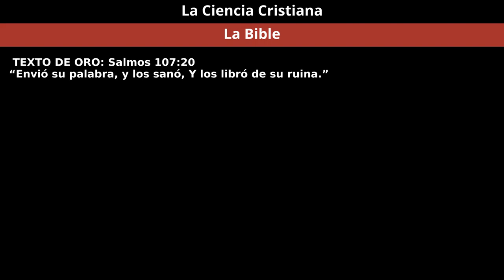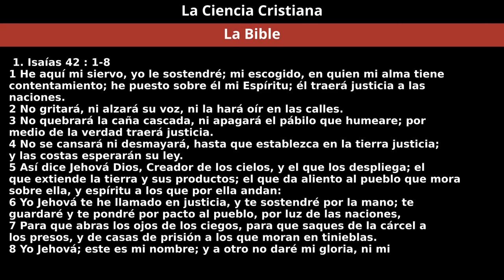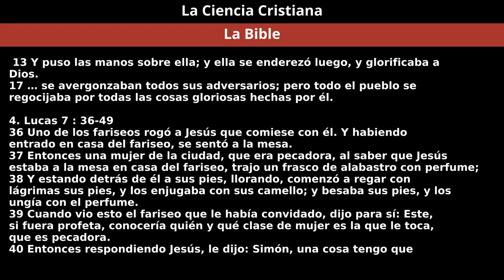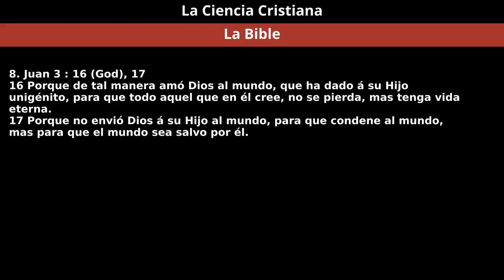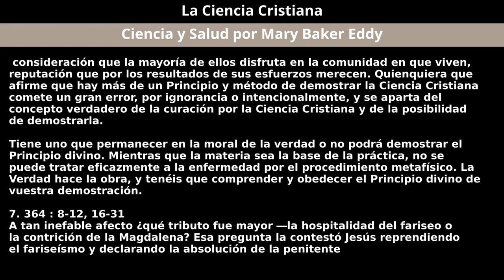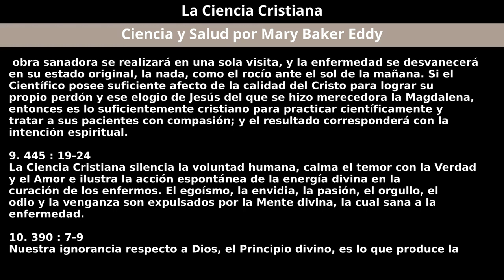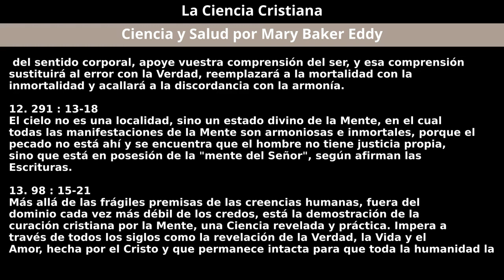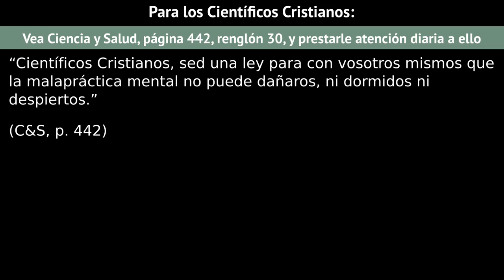29 de Diciembre de 2019 - La Ciencia Cristiana